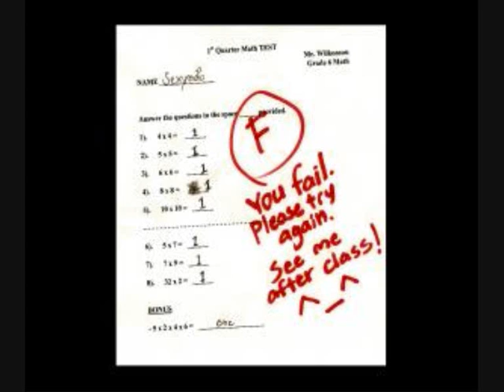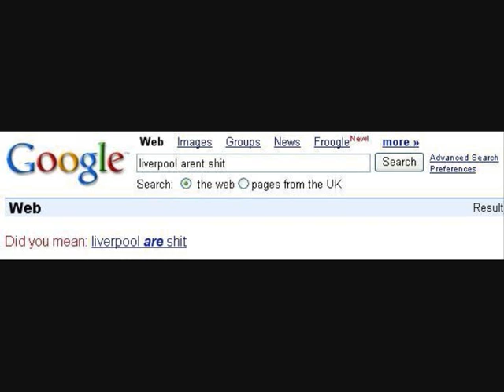Double - S - ( Andy Diss )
The doctor recommends a 2-3 hour break after being dissed and to also take 2 Disprin